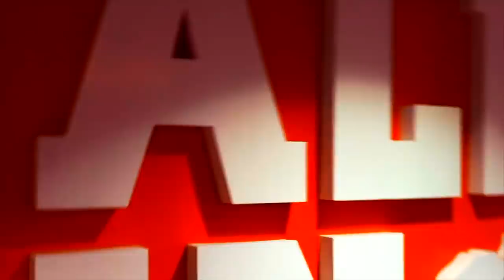2018 Clemson Football Hype: Weapon X (Extravagant Dreams)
Shadow of Death Valley social media platforms:
Thanks for visiting Shadow of Death Valley

As Clemson prepares for another title run via the 2018 season, this video highlights returning Tigers and is narrated in part by newly minted NFL HOFer Brian Dawkins. Weapon X embodies the passion that permeates the Clemson program and fanbase, and his talent and heart transcended both Death Valley and Canton, Ohio, as he recently became the first Clemson Tiger to be inducted into the NFL Hall of Fame. BDawk has taken his place among the legends of the game, and the 2018 Clemson Tigers have the chance to do the same.

Clemson enters the 2018 season seeking a fourth consecutive playoff berth. The Tigers return a stifling defense led by one of the most dominant defensive lines in recent memory featuring legitimate werewolves like Christian Wilkins and Clelin Ferrell, as they also pursue their fourth straight ACC title. The offense looks to feature more gamebreaking ability as RB Travis Etienne steps into the spotlight alongside a talented host of playmakers and some guy named Hunter Renfrow. Coach Dabo Swinney looks to add to his legend by becoming the first Clemson coach to bring multiple national titles back to Death Valley.